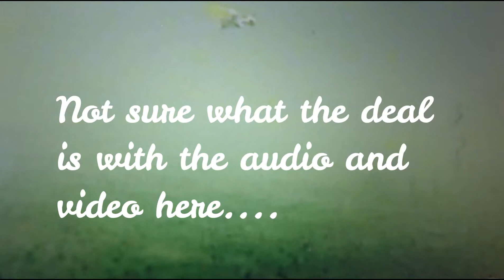Ice Fishing For Cutthroat Trout on Scofield Reservoir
Ice fishing on Scofield Reservoir for cutthroat trout!!! We got into them!